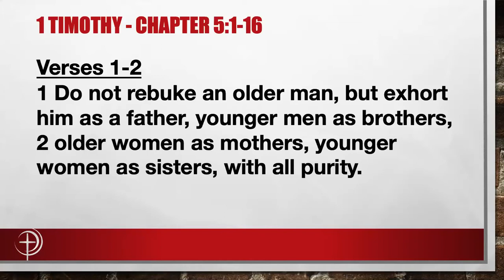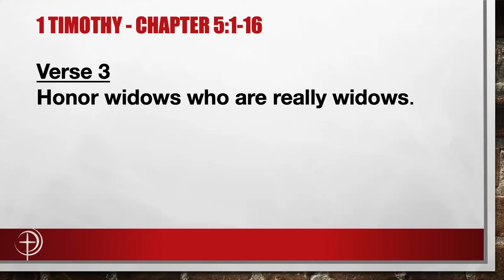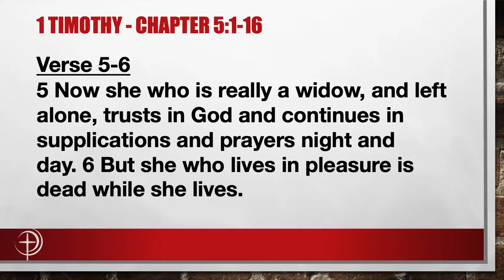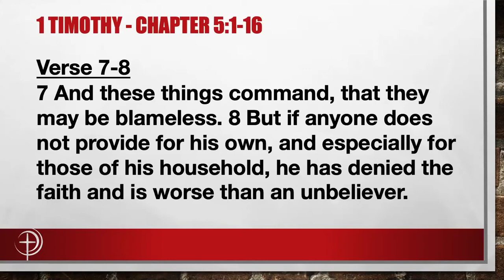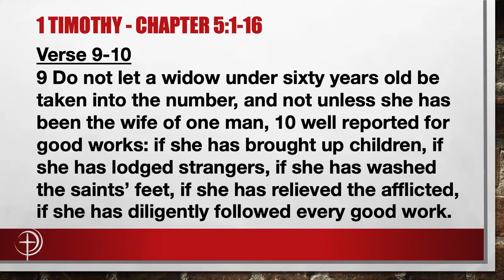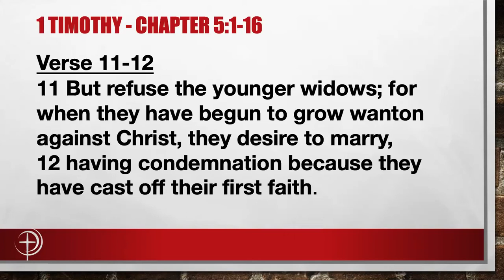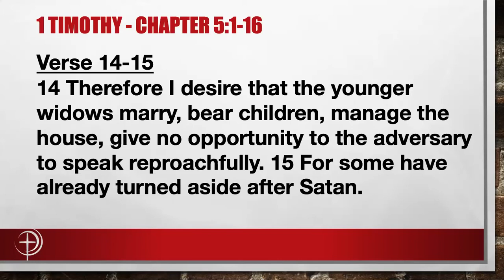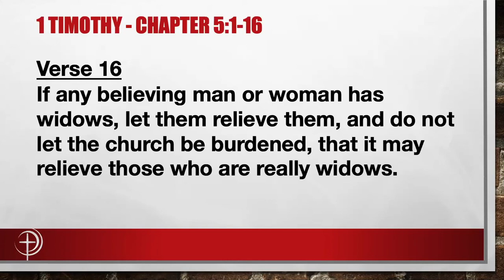1 Timothy Chapter 5:1-16 - Pastor Sheridan McDaniel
FIT Bible Study, May 27, 2020 - Pastor Sheridan McDaniel, A Place for Worship Church - Ministering from the book of 1 Timothy Chapter 5 part 1.